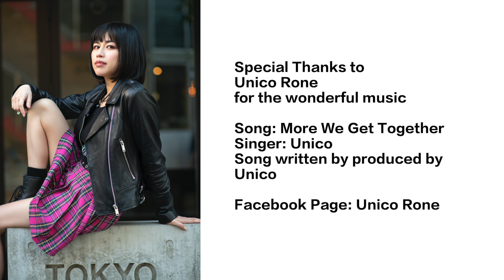1/∞ Tokyo - Yoyogi JR station - Pre-covid city walk.1/∞ 东京 - 山手线代代木站 - 疫情前城市漫步。1/∞ 東京代々木駅疫情前 街歩き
1/∞ Tokyo - Yoyogi JR station - Pre-covid city walk.

“1/∞ Tokyo” is my personal ongoing visual project in Tokyo before pandemic. Initially I wanted to show all of it together when I have all the spots I want in Tokyo, including some of the new city development projects planned for the Tokyo Olympics 2020.

However due to pandemic I am not able to add on to the series since 2019 Dec. Therefore I decided to start showing this series to express my desire to return to Tokyo to continue with this series, and also to hope Japan gets out of the pandemic soon.

1/∞ 东京 - 山手线代代木站 - 疫情前城市漫步。

“1/∞ 東京” 是我在疫情前持续创作的个人视觉项目。原先我是打算拍了全部我要的东京地点才一起发布, 包括为了东京奥运2020新建设的城市规划项目

然而因为疫情的关系，从2019年12月我就无法添加作品到这个系列。所以我决定开始呈现这个系列来表达我想再次回东京的渴望，也希望日本可以尽快走出疫情。

1/∞ 東京代々木駅疫情前 街歩き

「1 /∞東京」は、パンデミックが発生する前に東京で進行中の個人的なビジュアルプロジェクトです。 当初は、東京オリンピック2020に向けて計画されている新しい都市開発プロジェクトのいくつかを含め、東京に欲しいスポットがすべて揃ったときに、すべてを一緒に見せたかったのです。

しかし、パンデミックのため、2019年12月からシリーズに追加することができません。そのため、このシリーズを継続するために東京に戻りたいという希望を表明するために、このシリーズの表示を開始することにしました。 また、日本がパンデミックからすぐに抜け出すことを願っています。